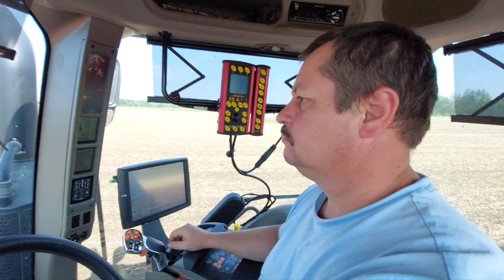Posėlis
sėjami grikiai+žolė tada vėlai rudenį nuariami žemės gerinimui.
Case Magnum 310 naujas ir Vaderstad naujas.